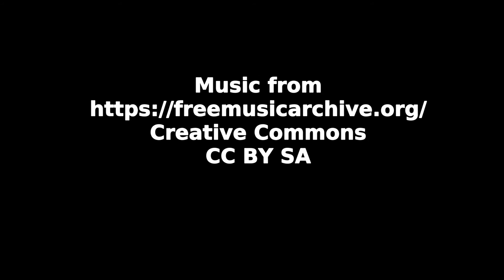L080 V000 Leadership Course Informational Video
School of Leadership 101 course informational video